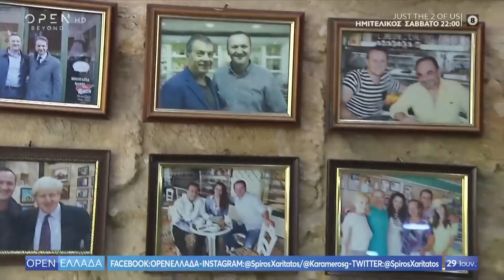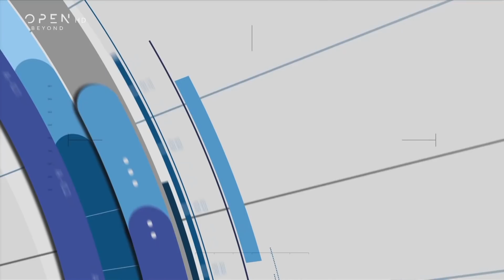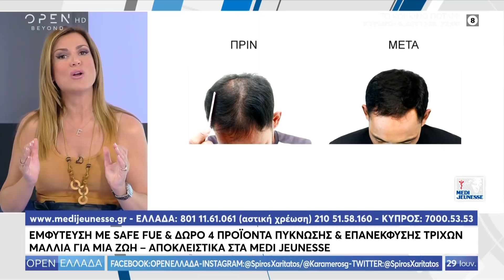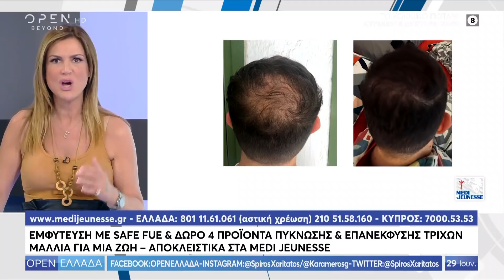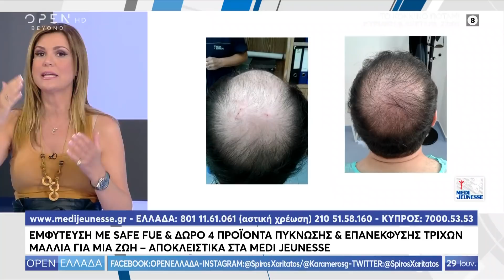OPEN Ελλάδα 29/06/2020 | OPEN TV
Η επίσκεψη του «OPEN Ελλάδα» στο φυλάκιο της Εθνικής Φρουράς Κύπρου και στο ιστορικό ζαχαροπλαστείο «Γιαγιά Βικτωρία» πάνω στην «πράσινη ζώνη» στην Λευκωσία της Κύπρου και η έρευνα με τους οχτώ κορυφαίους προορισμούς στην Μεσόγειο, ανάμεσα στα θέματα της εκπομπής. Επίσης, καλεσμένη στην εκπομπή ήταν η ηθοποιός Ελένη Γερασιμίδου και η βουλευτής ΣΥΡΙΖΑ Έφη Αχτσιόγλου.